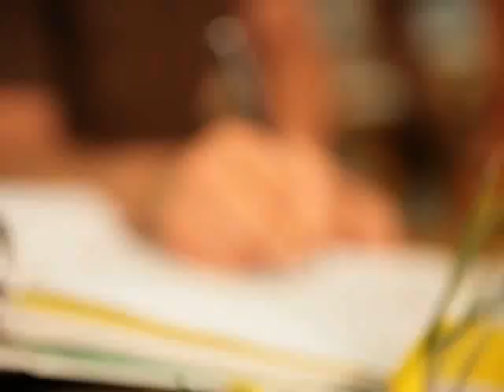Fleming College's Frost Campus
Fleming College's School of Environmental and Natural Resource Sciences.